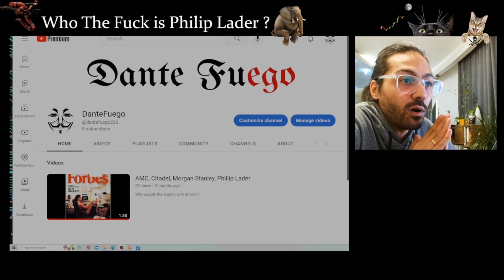Philip Lader is suspect, Save AMC.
Infiltrate, Dissolve, Consolidate...
Don't Mix DD with FUD.
Blackrock is the Crème de la crème of shady demon cum.. Question Everything.
The same "geniuses" calling this a nothing burger are the same IDIOTS that voted no on "DiLUtIoN" when those  newly issued shares would have sky rocketed the value of our stock by allowing legit price discovery. Same Idiots have been religiously down playing DRS.. Now they want to downplay THIS LITERAL CORPORATE SPY !?!!?!?!?!